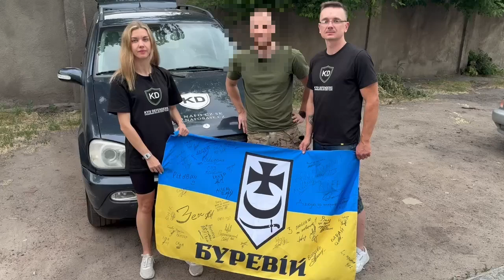Передали 70ту автівку для ЗСУ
Завдяки нашим іноземним партнерам підсилили наших захисників з 1 БрОП «Буревій» автівкою в рамках проєкту